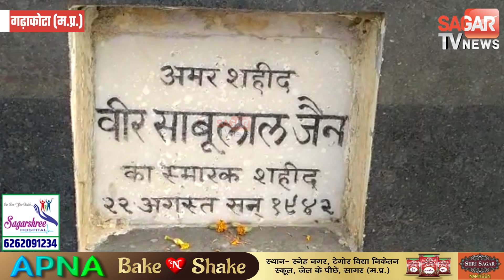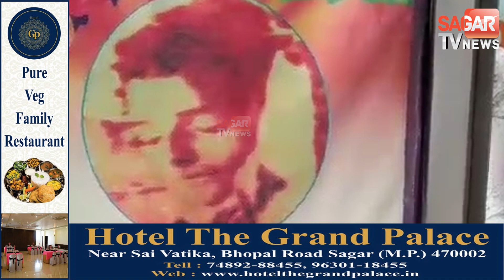अमर शहीद के परिजनों की माली हालत खराब पंचर बनाकर कर रहे गुजारा || STVN INDIA || SAGAR TV NEWS